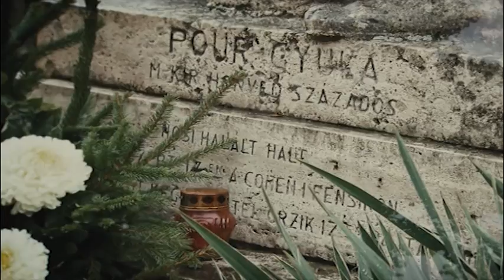2017.10.30. - Együtt magazin